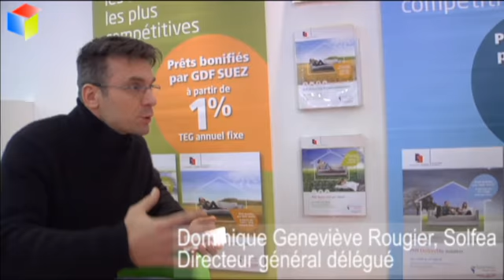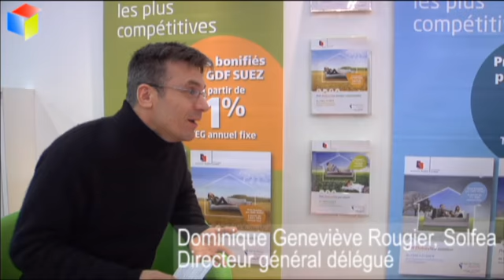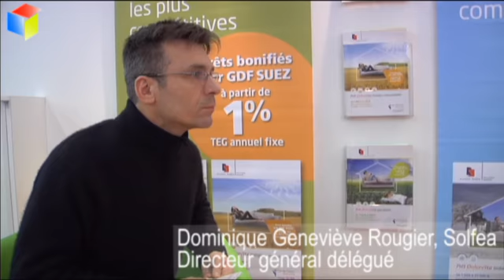Dominique Geneviève Rougier, Solfea à interclima+elec 2012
L'éco-prêt à 0% pour emprunter jusqu'à 30 000 euros sans payer d'intérêts pour financer des rénovations énergétiques. Vous connaissez ? Découvrez le qui, quoi, comment, pendant l'émission.